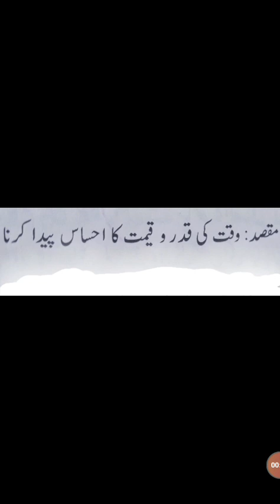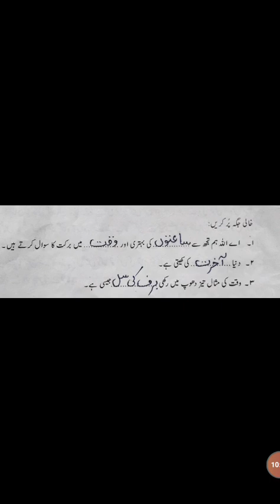Chapter Waqt ke qadar (Islamiat)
An explanation about waqt ke Qadar and exercise work of this chapter .(class VI standard) .